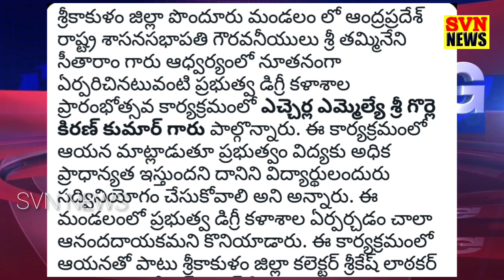7-12-2021 SVN DIGITAL BRAKING NEWS